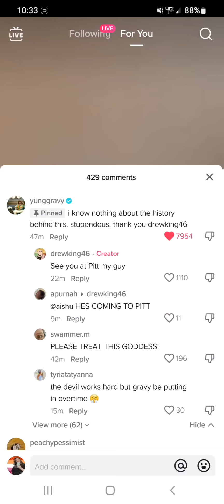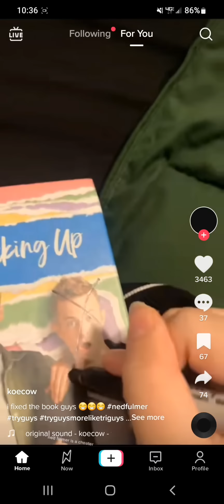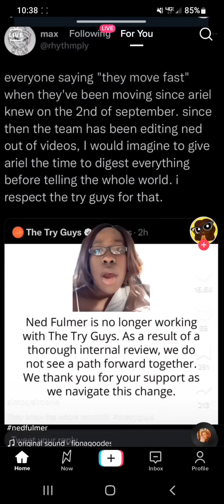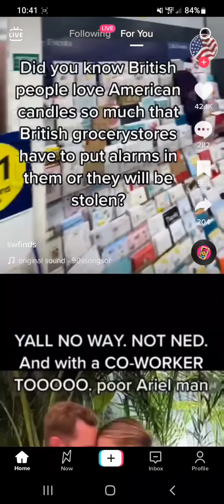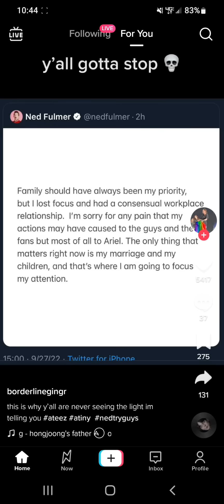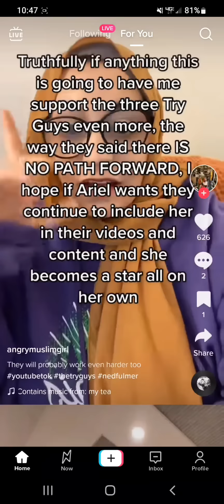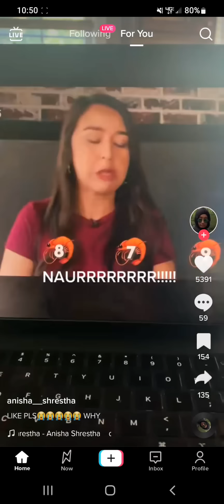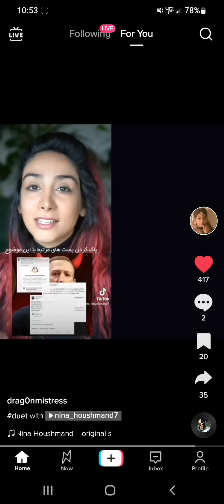20 minutes of my Tik Tok FYP since Ned Fulmer cheated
The whole reason I was screen recording this in the first place was because I was gonna tweet about it. But the videos just never stopped! It ended up getting to 20 minutes of just constant talk about Ned Fulmer, from The Try Guys, cheating on his wife. So I decided to post a YouTube video about it just to document this moment in time. And also if anyone is ever curious about "How does news spread so fast on the internet?" This is how.

Although this stuff is going on please do not forget about what's happening in Iran right now. They need our support more than ever so please repost videos, tweet, and do whatever you can to continue spreading the news about what's happening. We can't let the government think that silencing their people will make the world forget. We must continue the fight!